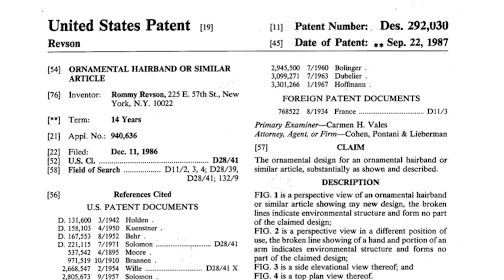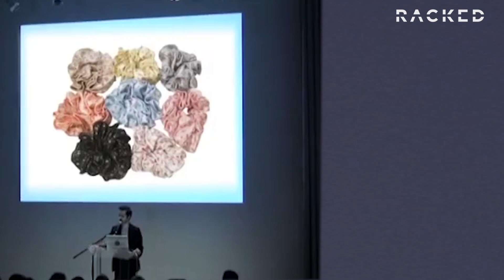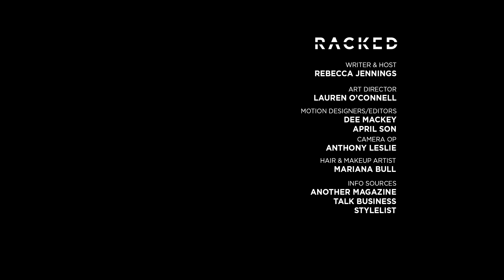How Scrunchies Became Cool Again | History Of | Racked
How that quintessential 80s and 90s hair accessory -- the scrunchie -- went from lame to cool again.